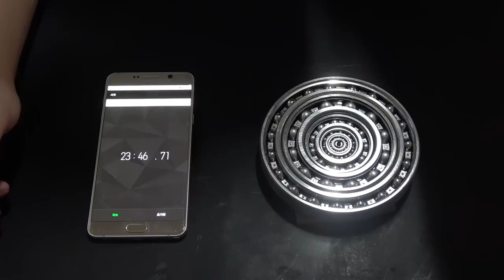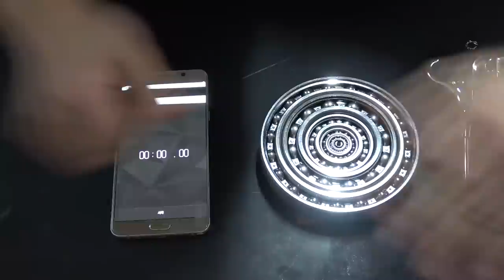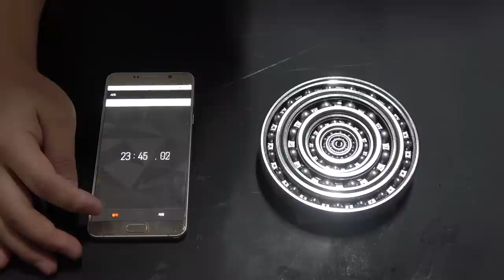[제작] 세계신기록?! 무려 23분 회전!! 대박 (World Record?! Fidget Spinner 23min running )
[재업영상입니다]

외국의 3중 베어링 영상을 보고

4중 베어링 영상을 저번에 만들어서 올렸었죠!

그 영상의 댓글 중에 더 큰 사이즈 없냐고 묻는 질문에

2개를 더 늘려서 6개로 스피너를 만들어봤습니다 ㅋㅋㅋㅋㅋㅋㅋ

세상에.

6918 : 90x125x18

603 : 9x17x4

몇 개는 오프라인에서 사서... 링크가 따로 없습니다
  많이 쓰이는 규격이 아니라서 온라인 구매가 힘든 것 같습니다
  오프라인 베어링 대리점 연락처는
카페에 적어두도록 하겠습니다